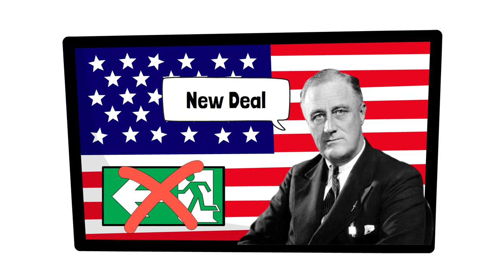😓 El CRACK del 29 y la GRAN DEPRESIÓN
😓 En este vídeo educativo vamos a ver la Gran Depresión del años 30 explicando un resumen de el crack de la bolsa de Nueva Yorok  de 1929  y la Gran Depresión, viendo:
- El origen de la crisis del 29
- La Gran Depresión y su difusión
- Medidas contra la crisis y el New Deal

⭐ MÁS SOBRE HISTORIA 4º ESO y 1º de BACHILLERATO:⭐